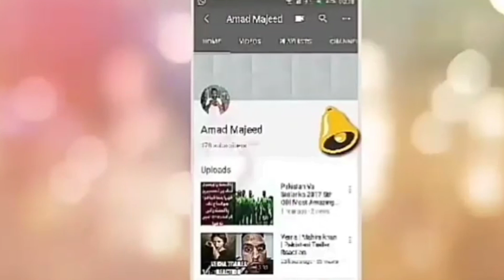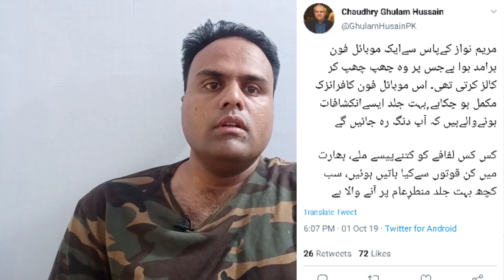Maryam Nawaz Is In Huge Trouble . Maryam Nawaz Ki Muskhlaqat main ezafa ho Gaya ,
MaryamNawaz Is In Huge Trouble . Maryam Nawaz Ki Muskhlaqat main ezafa ho Gaya ,

Credit Links
Music in this video